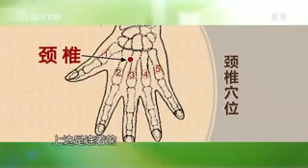Backache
Finger press